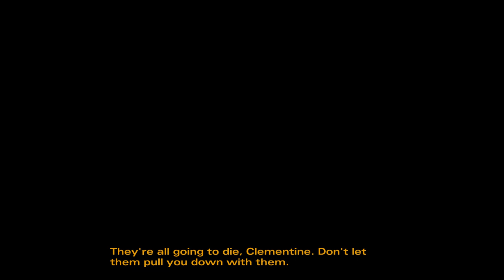The Walking Dead Game - Part 8 [Season 2 Episode 3: In Harms Way: Ending] - Walkthrough/Gameplay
400 Days - It's another Zombie Game, but can Lewis make it through this Telltale Torture. With added cutscene commentary

The Walking Dead occurs simultaneously with the events from the original comic series, where a zombie apocalypse overwhelms much of society. Characters in the game come to call the zombies "walkers", due to the slowness of their movement. Although the survivors initially think that being bitten by a zombie is the only way to become infected, it is later discovered that one becomes a zombie upon death irrespective of the manner in which one dies; only by damaging the brain can the reanimation be stopped. As with the comic and television series, the game's events occur in the state of Georgia.